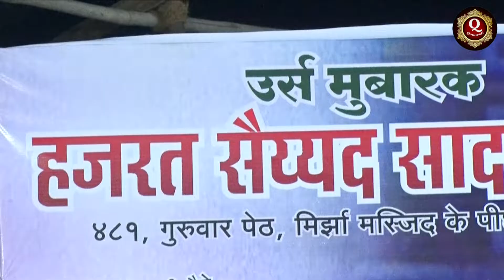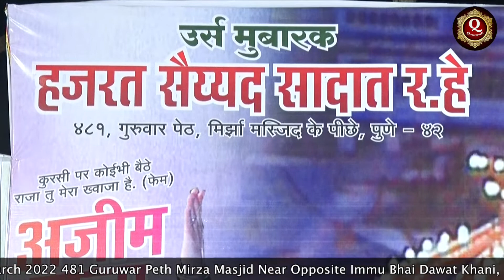HAZRAT SAYYED SADAT BABA URS MUBARAK, on 3 March 2022, Guruwar Peth, Pune 42||Immu Bhai Dawat Khani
HAZRAT SAYYED SADAT BABA URS MUBARAK, on 3 March 2022 481 Guruwar Peth Mirza Masjid Near Opposite Immu Bhai Dawat Khani, Pune 42.